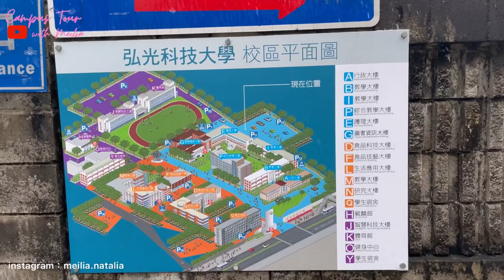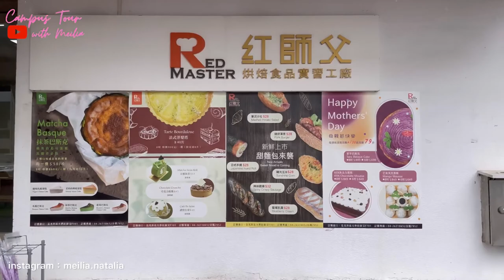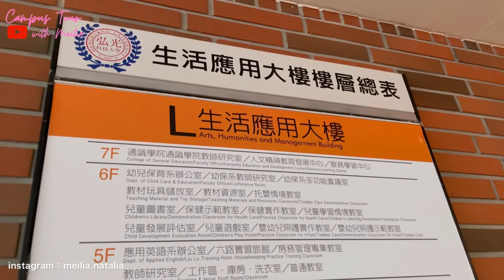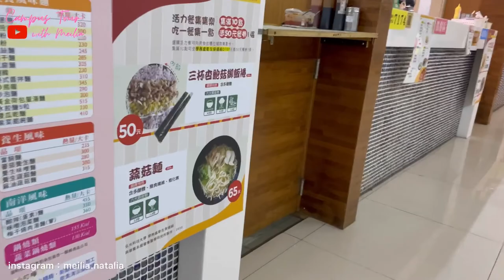Eps. 21 CAMPUS TOUR - HUNGKUANG UNIVERSITY 弘光大學 with Meilia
and welcome to the 21st episode of CAMPUS TOUR With Meilia
Campus Tour to the Taiwan's Top University!

21st episode kali ini, aku tour di Hungkuang University (Taichung, Taiwan)

Hungkuang University (HK; Chinese: 弘光科技大學) is a private university located in Shalu District, Taichung, Taiwan.

HK was initially established as Hungkuang Junior College of Nursing on 7 July 1967. The college became a university on February 2003 as the Hungkuang University.

(Source: Wikipedia)

Ok, konten ini sudah lama banget pengen aku buat, dan akan aku buat ber episode giliran sama kampus kampus di Taiwan. I mean setiap episode nya akan ada di kampus yang berbeda!
Mau request kampus yang mau aku kelilingin? Comment aja di kolom komen dibawah!

Ga berasa udah 21 video campus tour yang udah aku buat... time flies
Will work harder for this content, supaya bisa publish 1 episode campus tour setiap hari JUMAT!
Who's excited?

Best,

Meilia Natalia

HKU